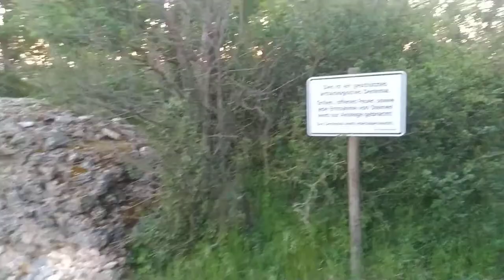Der Petersberg bei Sonnenaufgang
Der Petersberg in Rheinhessen zwischen Bechtolsheim und Gau-Odernheim ist mit 246 einer der höchsten "Berge" im magischen Land der tausend Hügel.